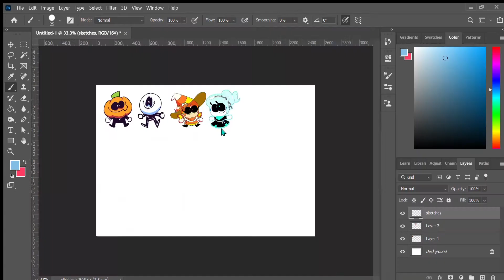Spooky Month Speed Paint (including my OC's)